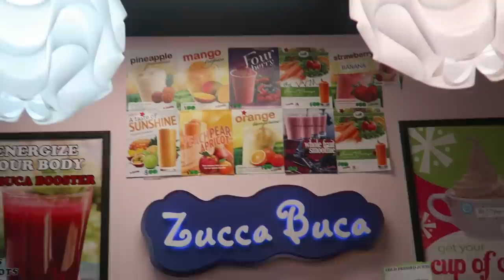LITTLE BALLERINA! (4.9.16 - DAY 845) DAILY VLOG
Vocal/drama/ballet class + smoothie break + singing toddler + Irish boxer + Z on @DrOZ